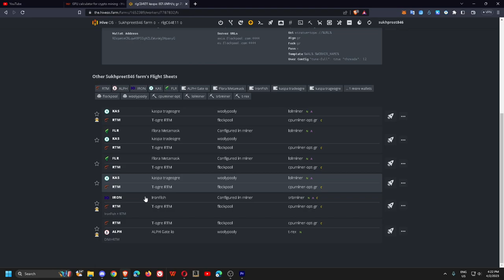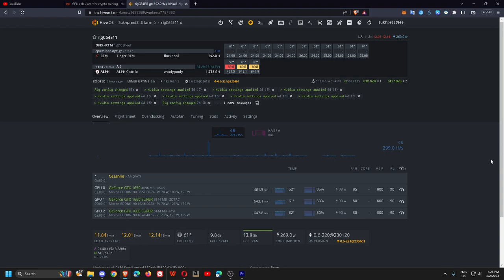Kaspa and Alpheium Hashrate - Gtx1660 super & Gtx1650 oc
This was recorded on same Pc , So frames can vary.

CPU - Ryzen 5 3600
MB- ASRock B450 Steel legend
GPU- Intel ARC A750
Ram- 8GB*2 DDR4 3200MHz

GTX1650 oc
Gtx 1660 super

UPI   -  sukhpreet846@okicici

ETH/Bnb/Matic : 0xb66284622D2842af92ba29d39f5a565896eA5683